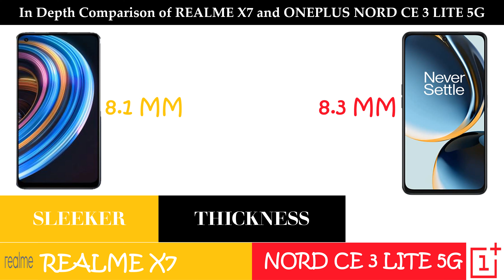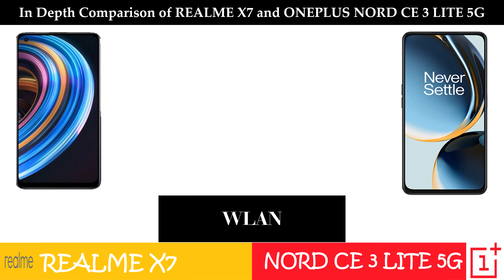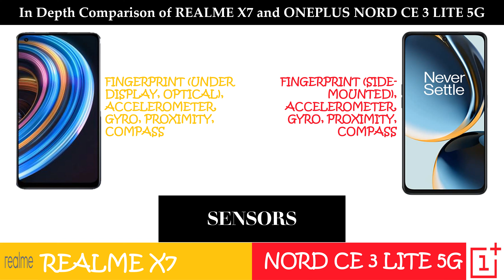Realme X7 vs Oneplus Nord Ce 3 Lite 5G - Which one to buy(Detailed Comparison)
Realme X7 pricing - 128GB 6GB RAM is priced at INR 19,999
128GB 8GB RAM is priced at INR 21,999

Oneplus Nord Ce 3 Lite 5G pricing -128GB 8GB RAM is priced at INR 19,999

Let's check out a comparison of these 2 handsets
Which comparisons do you want to see next ?

Oneplus Nord Ce 3 Lite 5GvsRealme X7